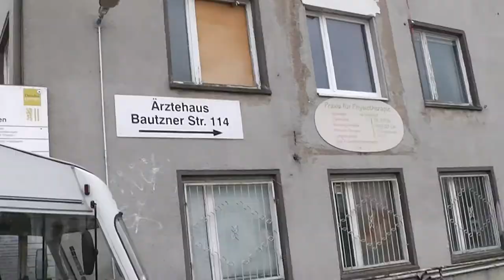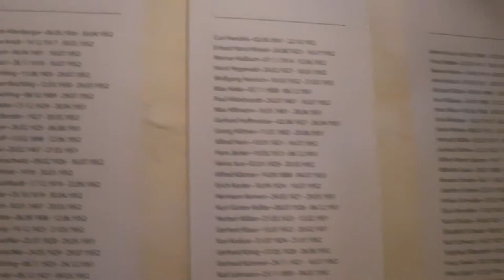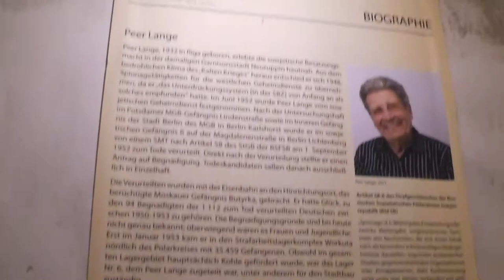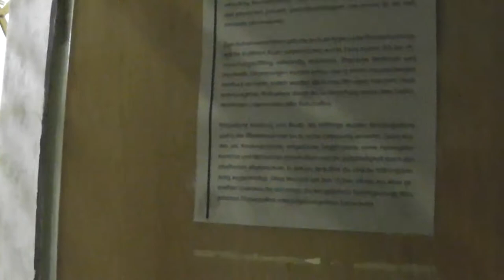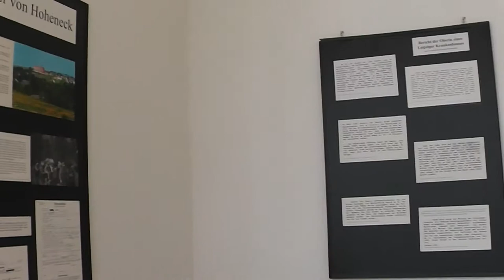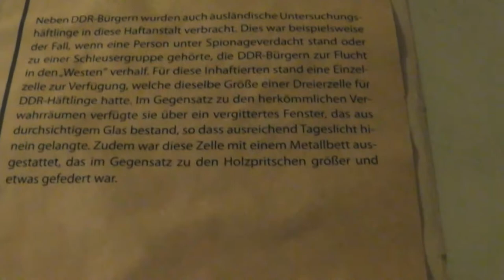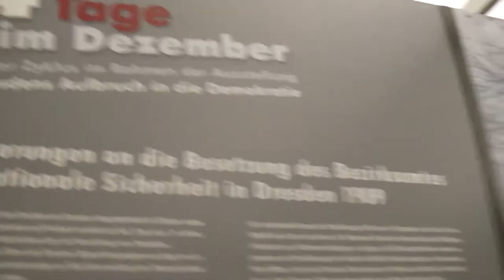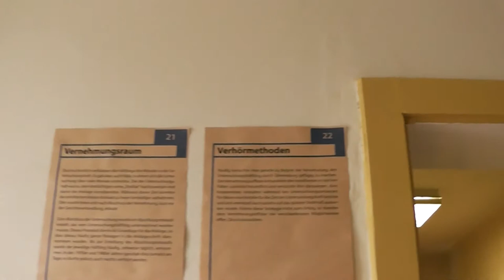Gedenkstätte Bautzner Straße Dresden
Eine kleine Kurzvorstellung der Gedenkstätte Bautzener Straße in Dresden.